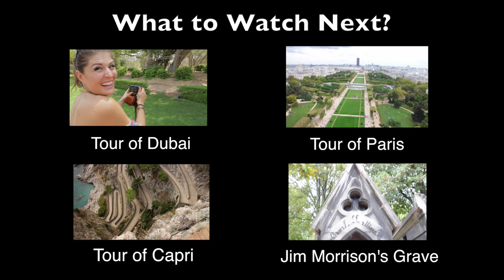DUBAI Desert Safari with Camel Rides & Belly Dancing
My Dubai adventure as I achieve my ultimate goal- a camel ride.

► Get discounts at the most iconic restaurants, beach clubs and hotels in Dubai and Abu Dhabi with Supperclub! Your visitor access pass is just AED 39 (Around $10 USD), and it’s good for your entire family. Grab it NOW (you can postpone the start date to when you arrive in Dubai)

Join me as I travel out of the big city of Dubai and go on an Arabian Desert tour. Once there we do some Land Rover sand bashing with a professional driver followed by plenty of playtime in the desert sand. We explore, take pictures, and perform desert hot yoga before heading to a Arabian desert camp where we take camel rides into the sunset. After that we enjoy a traditional dinner, hookah, henna and spectacular belly dancing performances.

I visited Dubai with my company SecureNinja to exhibit and film at a Cybersecurity conference called GISEC. Fortunately, we had enough time to go on many explorations throughout the city and surrounding areas. This video is the SECOND of three Dubai tour videos I'll be producing. The first video is a Tour of Dubai and the next one will explore Shopping in Dubai.

Special thanks to Jon Miller @restofjonmiller for his outstanding production assistance. He covers amazing real life treks in Mt. Everest.

Special thanks to Jon Miller @restofjonmiller for his outstanding production assistance.

He covers amazing real life treks in Mt. Everest.

Xx, Alicia

My DSLR (Amazon)
My GoPro (Amazon)
My Phone (Amazon)
My Mic (Amazon)
My Lens (Amazon)
My Clamp Grip (Amazon)
My Gorilla Grip (Amazon)
My Dream Drone (Amazon)
My Stabilized Gimbal Camera (Amazon)

Let’s connect on other social media channels!

Choose your destination!

Bye! ☀️